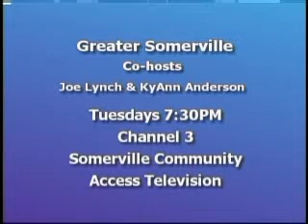Greater Somerville - Elizabeth Shaw-Caffrey (1.14.14)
Join host KyAnn Anderson as she speaks with Community Cooks' Elizabeth Shaw-Caffrey about this locally grown non-profit that has been making a difference in Somerville since 1991. With a network of over 300 volunteers, they offer home-cooked meals to hungry and vulnerable neighbors in our community by partnering with other non-profit organizations. Whether you're a Todd English wanna-be or simply want to financially contribute, tune in to find out why this organization continues to make Somerville proud year after year. For additional episodes, please visit the Greater Somerville blog